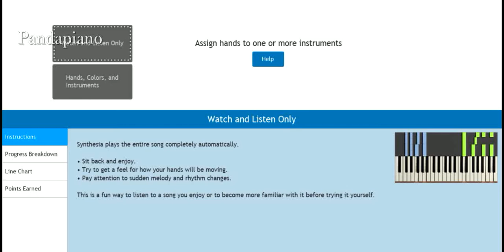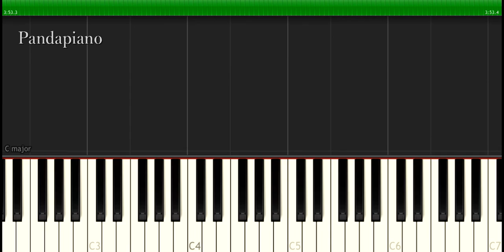Fleur East - "More & More" Piano Tutorial - Chords - How To Play - Cover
How To Play "More & More" By Fleur East